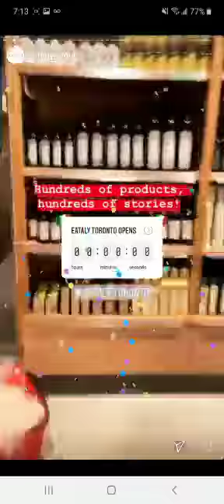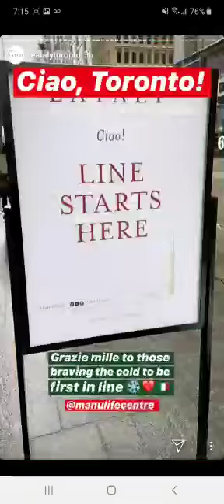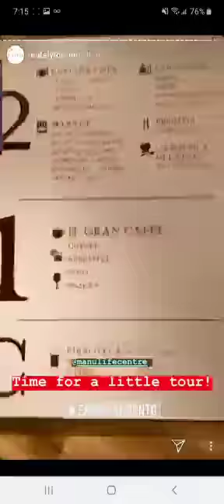Eataly Signs made by Signarama Toronto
Recently Eataly contacted Signarama Toronto to make signs for their new location in Toronto which opened recently on the 13th of November.